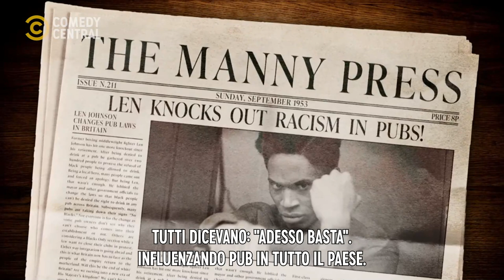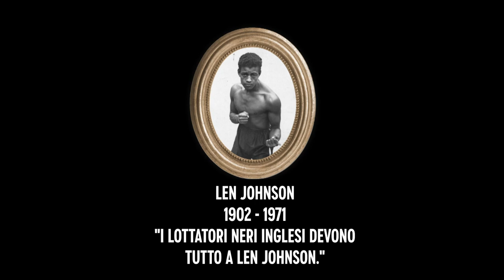Drunk History - Black Stories: Len Johnson - Comedy Central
Storie nascoste, storie mai raccontate, questo è 'Drunk History - Black Stories'. Grandi eroi di origine africana che hanno cambiato il corso della storia in America e in Europa. Secondo episodio. La storia di Len Johnson.

Il divertimento continua su Comedy Central, canale 129 di Sky e in streaming su NOW.

Guardalo subito su NOW! Scopri l’offerta